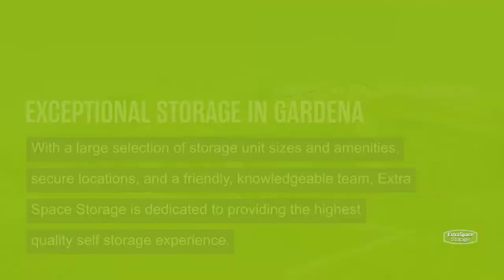Storage Units in Gardena, CA - Extra Space Storage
Looking for convenient, secure storage in Gardena, CA? Extra Space Storage has conveniently located storage facilities near Lawndale, Torrance, West Rancho Dominguez, Willowbrook, and West Athens, and offers a wide range of storage options to meet your needs.

Storage facilities in Gardena feature a number of great amenities, including:

• Security features including on-site resident managers, video surveillance, electronic gate access, and individually-alarmed storage units
• Climate-controlled storage

If you're looking for a clean, well-maintained storage facility with a friendly, professional team ready to help you, you've come to the right place. Reserve your storage unit today